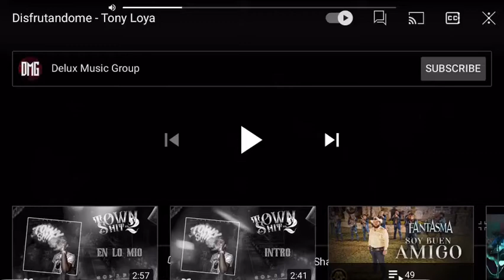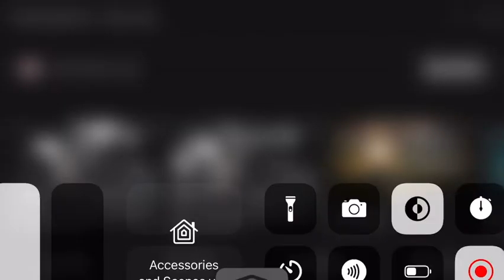Disfrutandome Tony loya slowed